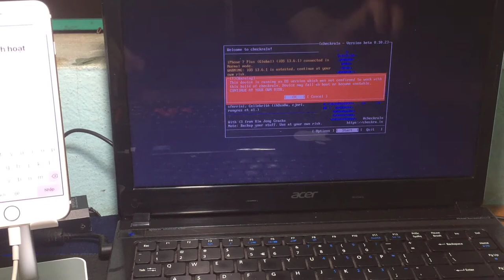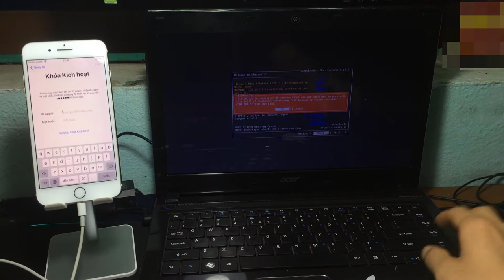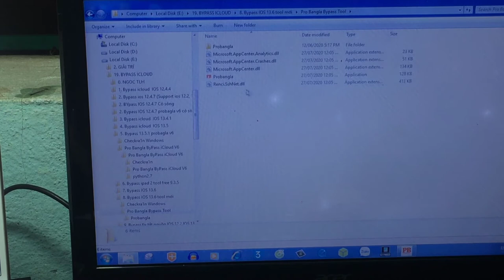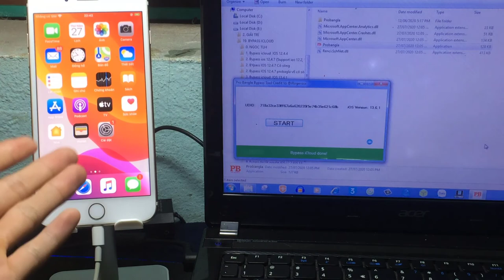[69] Free Bypass iCloud 5S- X/iPad tắt nguồn OK | HTHND